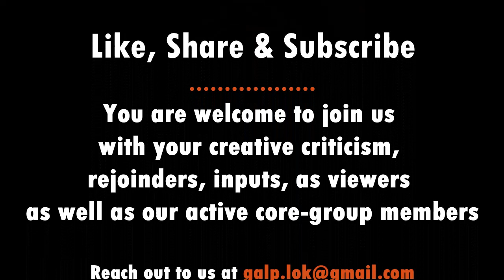From Bhuiyan of Gaya to Bombay Velvet of Bollywood - Journey of a Subaltern Historian | Gyan Prakash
Educated in India and the United States, Gyan Prakash specializes in the history of modern India. His general field of research and teaching interests concerns urban modernity, the colonial genealogies of modernity, and problems of postcolonial thought and politics. He advises graduate students on modern South Asian history, colonialism and postcolonial theory, urban history, global history, and history of science.

Until the dissolution of the Subaltern Studies in 2008, he was a member of its editorial collective, actively involved in the publication and other intellectual activities of this group of scholars. From 2003 to 2008, he served as the director of Shelby Cullom Davis Center for Historical Studies. Under him, the Davis Center conducted a two-year program on "Cities: Space, Society, and History" during 2003-05, and another two-year cycle on "Utopia/Dystopia: Historical Conditions of Possibility." He completed his five-year directorship of the Davis Center Davis Center with a one-year program on "Fear" in 2007-08.

Gyan Prakash is the author of Bonded Histories: Genealogies of Labor Servitude in Colonial India (1990), and Another Reason: Science and the Imagination of Modern India (1999), and has co-authored a book on world history, Worlds Together, Worlds Apart (2002). He has also written several articles on South Asian colonial history and on the relationship between colonialism and history writing, and edited several volumes of essays, including After Colonialism: Imperial Histories and Postcolonial Displacements (1995) and The Spaces of the Modern City (2008).

In addition to writing for scholarly journals, his reviews and essays also appear in general publications such as Times of India, Hindustan Times, Asian Age, Hindu, India Today, Timeout Mumbai, American Scholar, and The Nation.